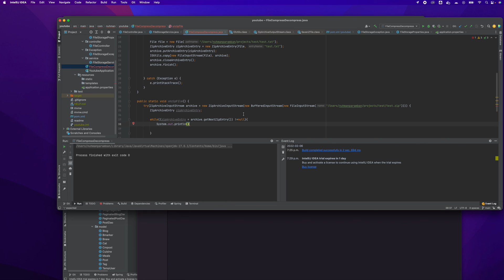Unzip zip File in Java using Apache Commons Compress Part 1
ZipArchiveInputStream archive
new ZipArchiveInputStream new BufferedInputStream new FileInputStream
            ZipArchiveEntry zipArchiveEntry

org apache commons compress archivers zip ZipArchiveInputStream

zipArchiveEntry  archive getNextZipEntry